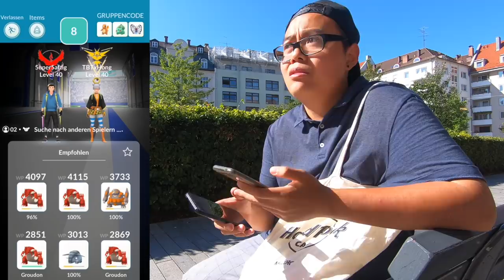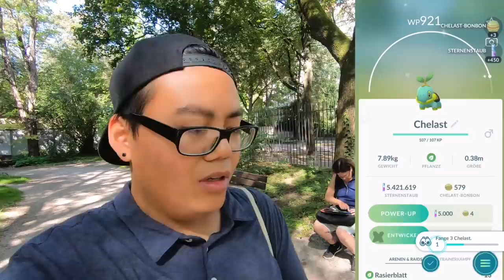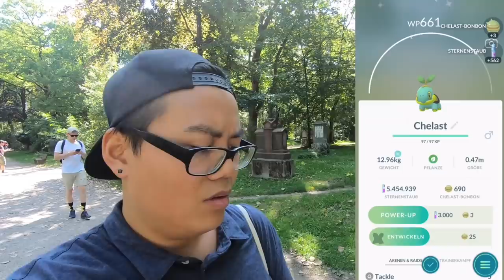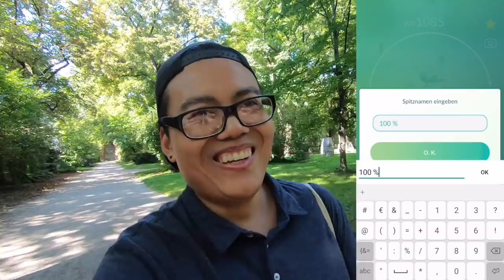HEFTIGER C DAY! 100% Chelast & über 5 Millionen EP - Shiny Chelast Community Day!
euda Chelast Community Day!
viel Chaos am Anfang aber wie immer ein saftiger C Day!
echt gute Ausbeute
neue (alte) Zeiten
2 Stunden danach zum entwickeln
Chelast aus Eiern, Chelast aus Raids & Chelast aus Rocket Stops
wie war euer C Day? wie viele Shiny habt ihr bekommen?